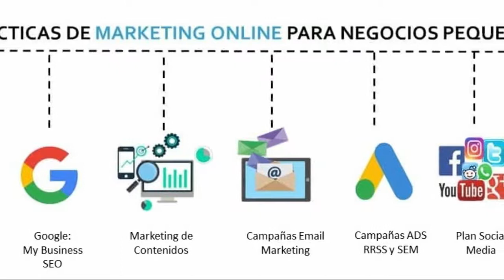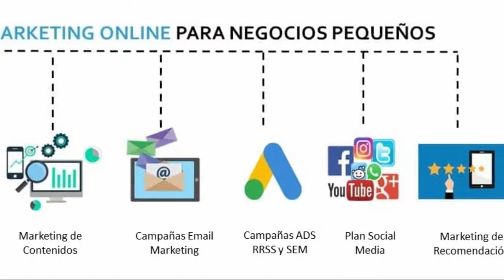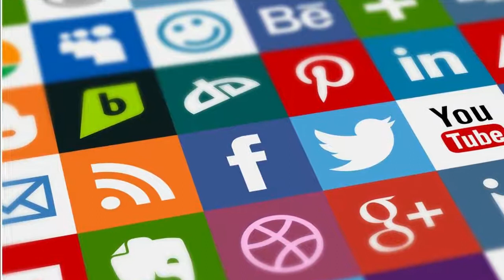Cómo Llegar al Público Objetivo Marketing? Openinnova